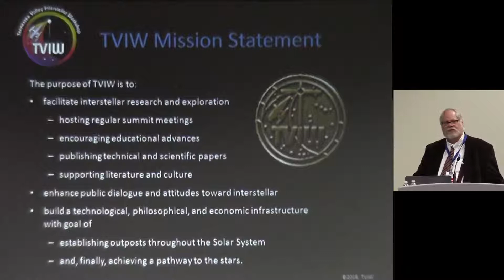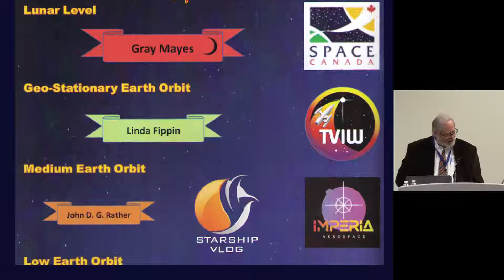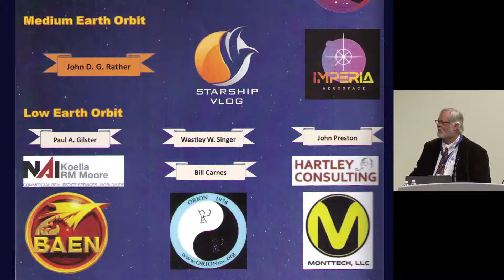0-1 Dr. John D. G. Rather, Symposium Welcome and 0-2 Edward Montgomery, TVIW Welcome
Dr. John Rather and Edward "Sandy" Montgomery, President of TVIW, welcome participants to "The Power of Synergy" Space Symposium in Oak Ridge, TN at New Hope Center on Oct. 23-25, 2018.